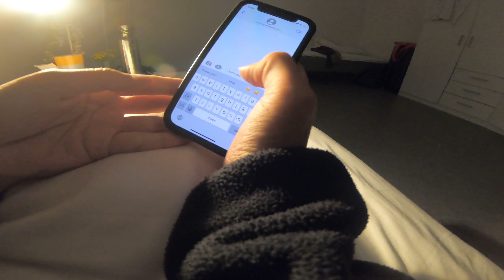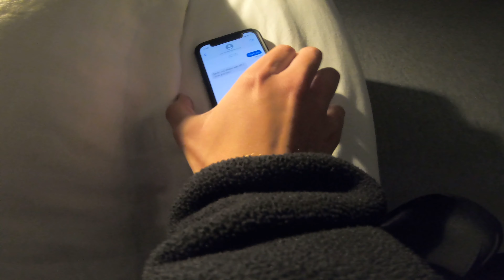A hand story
International People's College